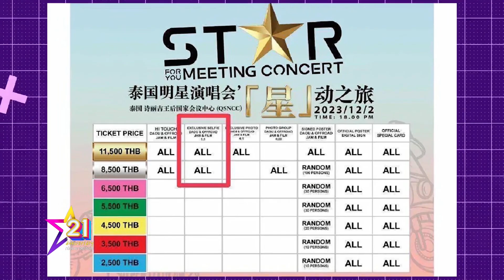รายการไนน์เอ็นเตอร์เทนไนท์ไลฟ์ 13 ธ.ค. 2566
- “สมรักษ์” ไม่พร้อมพูด ขอให้เป็นเรื่องทางกฎหมาย
- “เบนซ์” คู่กรณี “หญิงลี” โต้กลับ เป็นฝ่ายถูกหลอกให้รัก
- “ขวัญ” ยอมรับแต่งภาพ ไอจีใครคนนั้นรอด
- “มะปราง” ยังโสด แต่ยอมรับสนิทนักแข่งรถหนุ่ม
- “แจม – ฟิล์ม - ต้าห์อู๋ - ออฟโรด” เสียใจ หลังเกิดเหตุยกเลิกสิทธิ์จนเกิดการประท้วง
- “พ้อยท์”เต็มใจลุยงานปลดหนี้ให้ครอบครัว
- “เวียง” โหมงาน-เจอฝุ่นควันทำพิษ จนเส้นเสียงอักเสบ